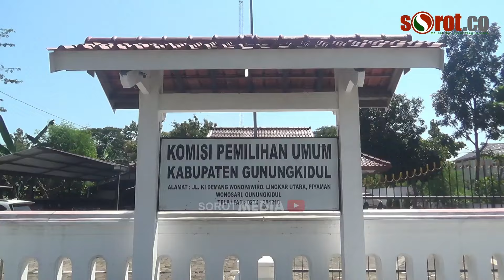Jelang Pilkada 2024, KPU Gunungkidul Lantik 90 Panitia Pemilihan Kecamatan